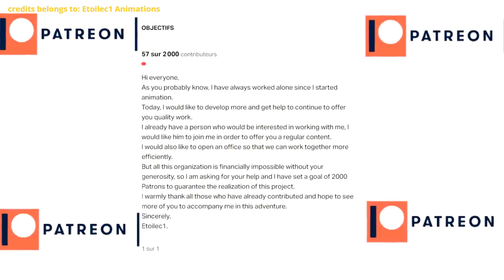GOKU VS SAITAMA (FULL MOVIE ) l Fan Animation - Part 1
GOKU VS SAITAMA (FULL MOVIE ) - DBZ Vs. ONE PUNCHMAN

|Fan Made| Fight Scene

and to promote and shear his talent and creativity in the world of anime.